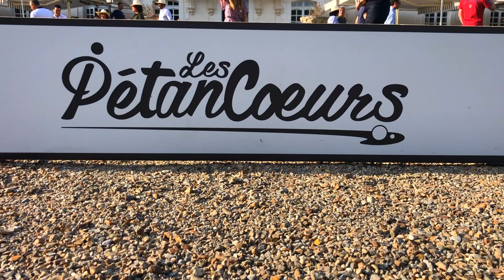Séminaire Pétanque au Chateau'Form de Fillerval